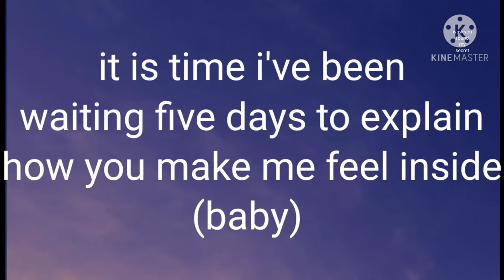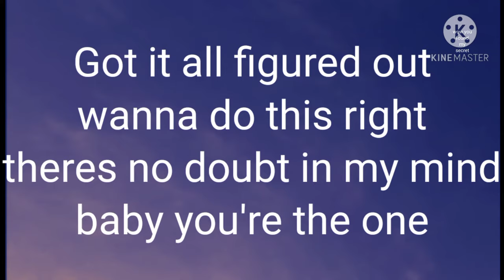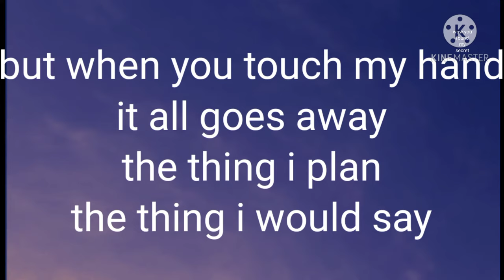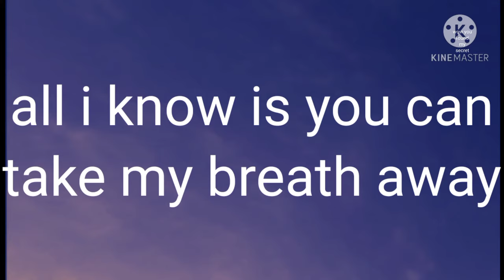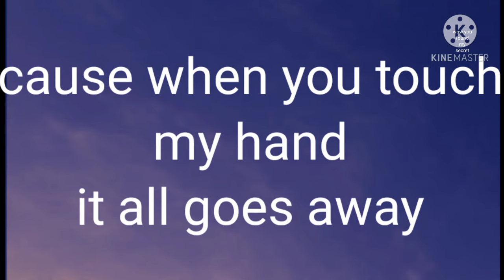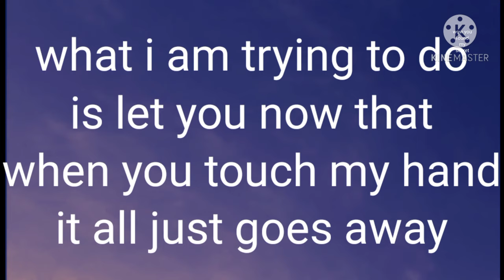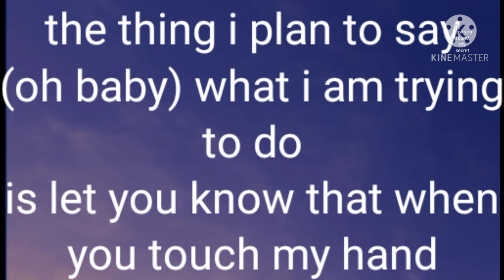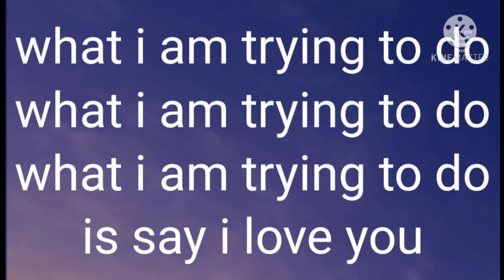Anders lystell - i love you lyrics